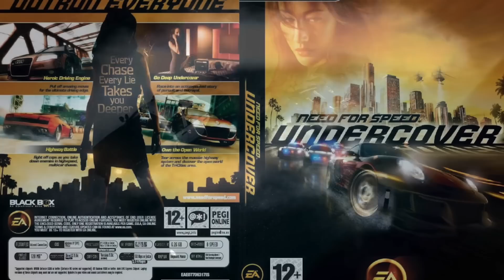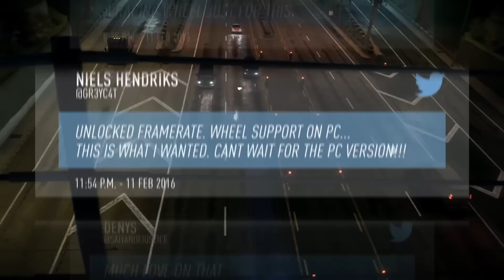Need For Speed 2017 Wishlist / FIX IT BEFORE YOU BREAK IT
Need For Speed Arena? Need For Speed 2017? Need For Speed Wishlist ideas always tend to float around YouTube so I decided to do something different. Rather than making an NFS 2017 Wishlist, I have put together a series of videos called the "Let's Build" project.
It's a simple concept where I have looked at the core pieces involved in putting together an open world racer such as The Storyline, Multiplayer, Social Integration, Car List, The Map and more.
I look at the game through the eyes of a developer and basically create a conceptual proposal for each element as part of a weekly series. I also cover the possibility of Need For Speed Arena being the chosen name as EA have patent pending status on the title.
But Before that, I took one last look at NFS 2015, analysed it and then summarised 5 good and 5 bad points!

Link to all earlier NFS Arena 2017 Discussion videos.

A year on from its release, I take a look back and summaries what I felt worked and what didn't work so well in the biggest racing game of 2015, Need For Speed. I also use it as a springboard voice suggested improvements should Ghost decide to release a follow up in 2017.

I hope you enjoyed this video, if so

If you love playing car related games or you're just a petrol head in general,  be sure to go to the "About" section of my channel and join the "BOURNE Racers"  Community Google+ Group!
Share your Racing Content there and Network with others to help your channel grow.